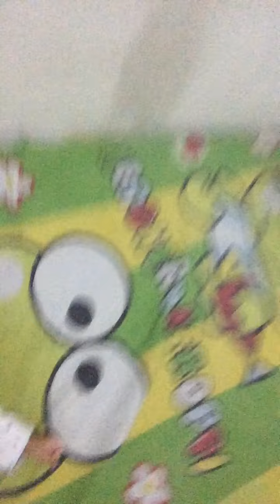Daddy likes taking photos of his 1 month old cute baby boy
I welcome you all to my channel "ANAK PETUALANG SEJATI"
Salam Petualang !!!

Channel ini hanyalah untuk tempat hiburan dan bernostalgia untuk melepaskan lelah setelah KERJA, KERJA dan KERJA :)

Salam PEACE untuk anak PETUALANG SEJATI...